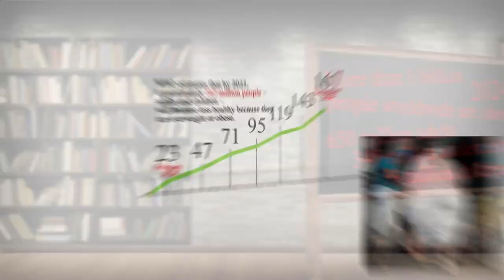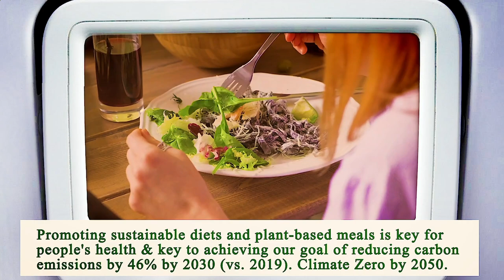Nearest Restaurant to Me Chicago 60605 IL, Cook County, Illinois, United States